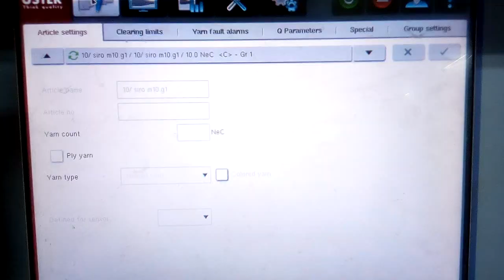X5 machine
X5 machine display